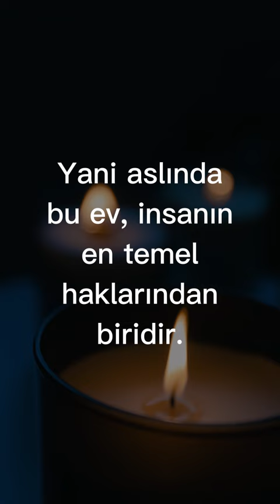Ahmet Turan Esin - "Dünyanın Tesisi - I"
Ahmet Turan Esin'in 5 Nisan 2023'te yayınlanan "Dünya'nın Tesisi" başlıklı felsefî psikanaliz yazılarının I. Bölümünden bir kesit.

Seslendirme ve Ud icrası, öğrencileri tarafından yapılmıştır.